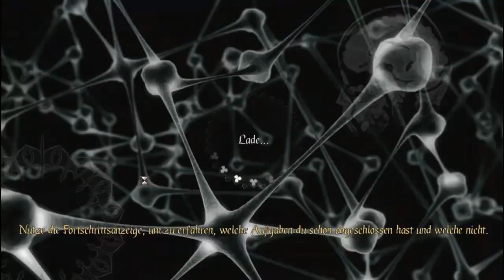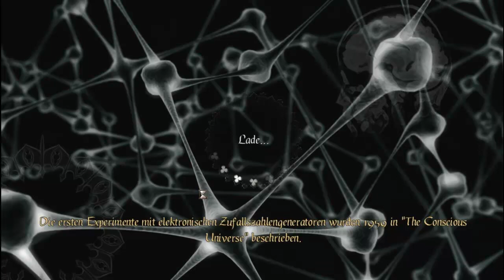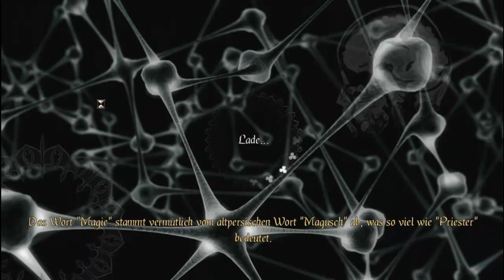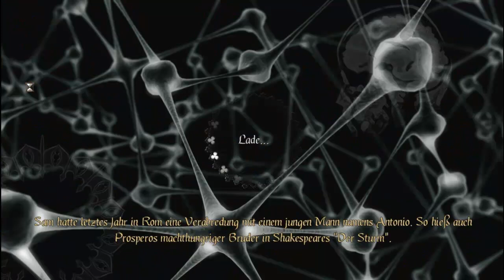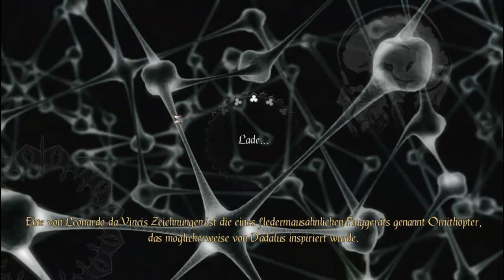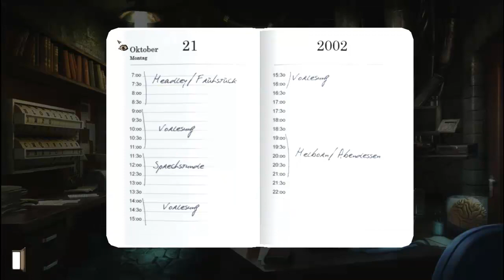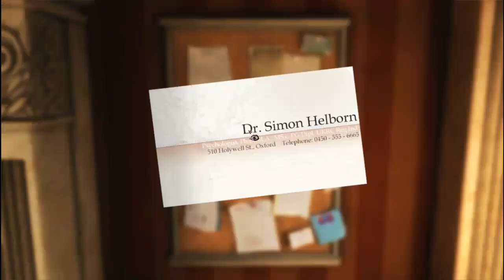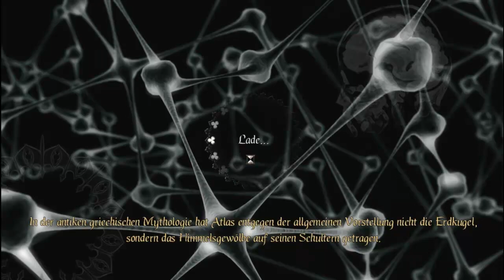Let's Play Gray Matter Part 15 - Die Hypnosesitzung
Let's Play Gray Matter Gameplay Deutsch HD Walkthrough - Vorfreude auf Gray Matter 2

In diesem Part suchen wir Hinweise an die David sich erinnern kann,außerdem werden wir Hypnotisiert

Let's Play für Gray Matter... kommentiert von Markus